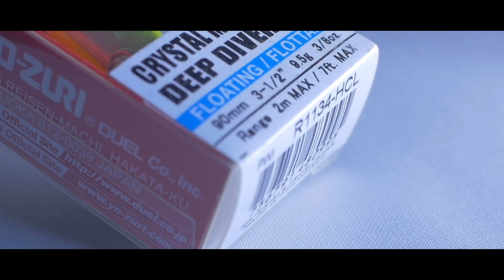How to target Queen Mackerel, off the kayak,ski or boat, Adam shares his fishing secrets with us.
Duane Roberts and Adam Waites sit down to discuss how to target Queen Mackerel, sub species of the Spotted Mackerel. Adam opens up his tackle box and shows us his secret lure! Fishing for Queen Mackerel can be very difficult some times, so any help is always appreciated. Don’t be fooled by the “talkshow” this episode is still very action packed!